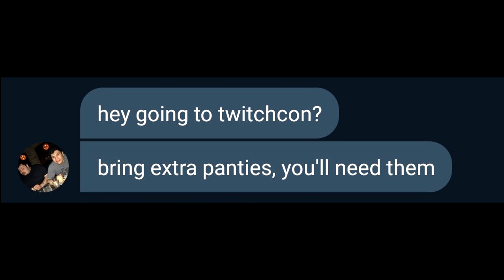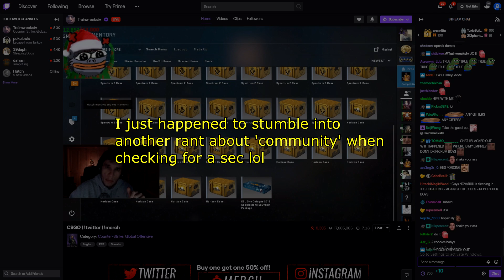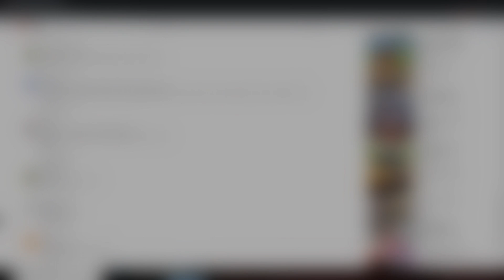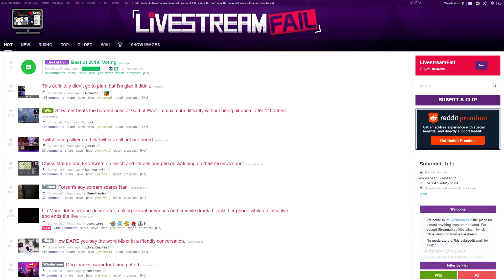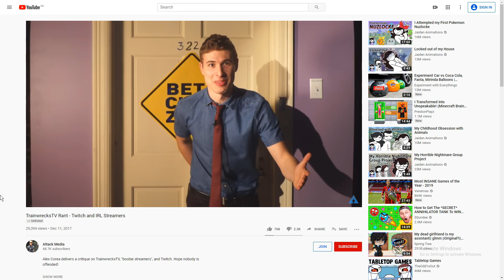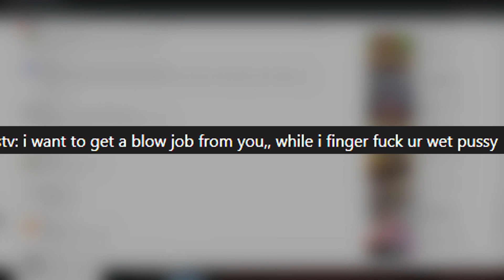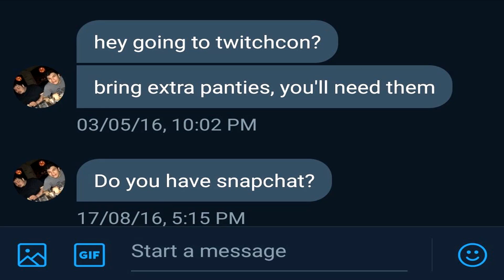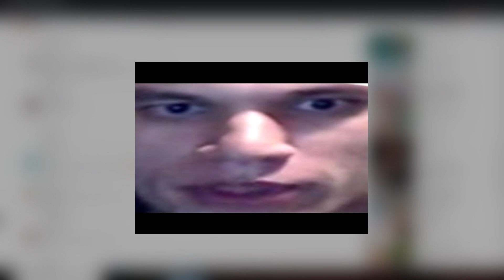The Worst Twitch Streamer | Trainwreckstv: squadW Deconstructed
Exploring Train's rants and other dumb stuff coz I'm a filthy drama abuser. Le EXPOSED video xd
By far the most degenerate video I've made, don't expect many hit pieces like this from me.